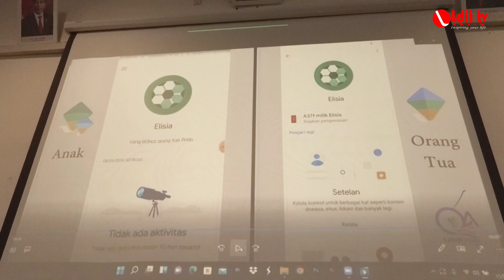LDII Kutim Gelar Sosialisasi Pengawasan Media Sosial Anak Usia Pelajar.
Koreksi dari Redaksi : Untuk ketua PC LDII Kecamatan Kaubun adalah Achmad Abi Musa,  Aris adalah salah satu Pengurus PC LDII tersebut.